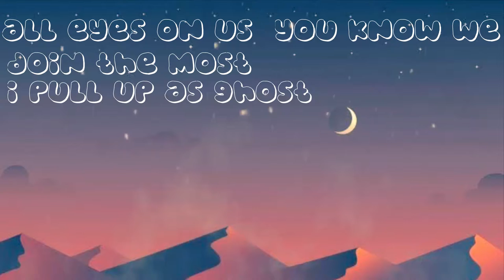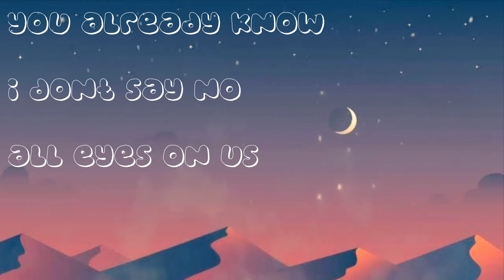All Eyes On Us - Justin H (Official Lyric Video)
Music video out soon on main channel